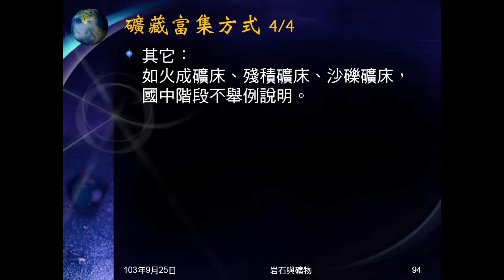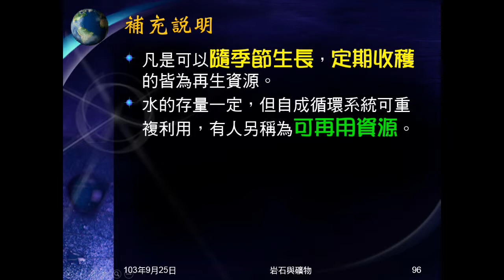103學年地科 天然資源02：天然資源分類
說明天然資源分為再生資源、非再生資源，並解釋其意義。介紹水又稱可再用資源。